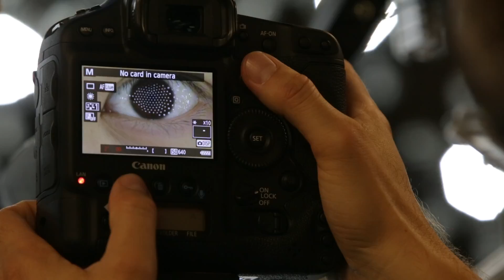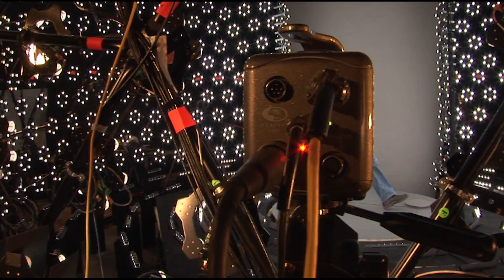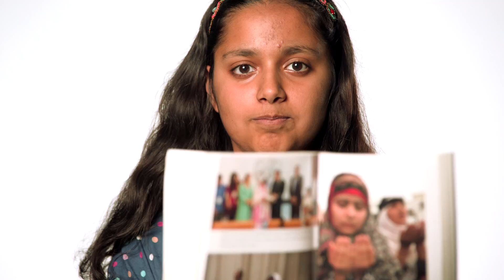The World You Want to See: Virtual Reality